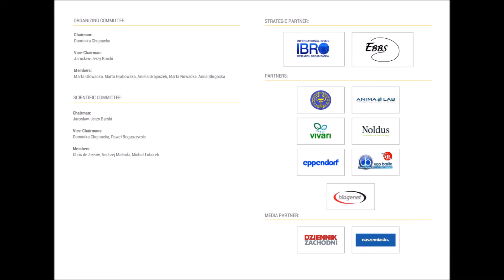Interview with Karl Schilling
Karl Schilling, Institute of Anatomy, Rheinische Friedrich-Wilhelms-Universität, Bonn, Germany:
"Quantifying and interpreting behavior: making sensible use of basic statistics"

Thank you very much Prof.Dr. Schilling for this great interview! We're very glad that you liked the seminar and we hope to see you soon!